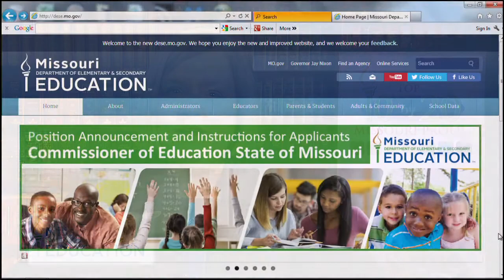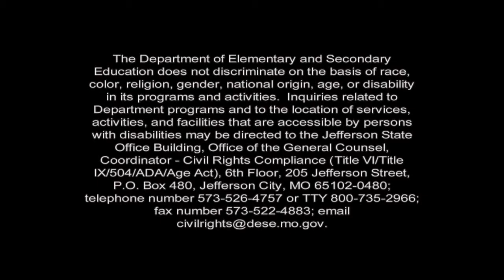Commissioner's Video Message - November 2014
Missouri Commissioner of Education Chris Nicastro discusses the recent HB 1490 hearing, Missouri’s ESEA Flexibility waiver and a Wentzville teacher who won a prestigious award.